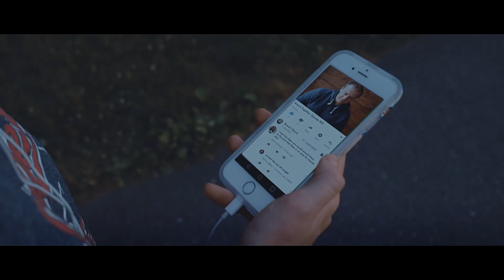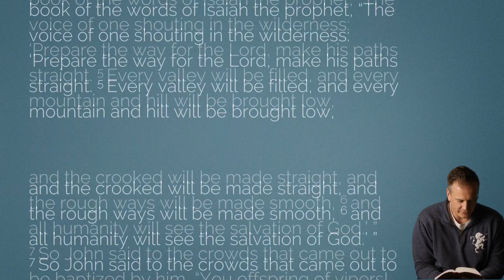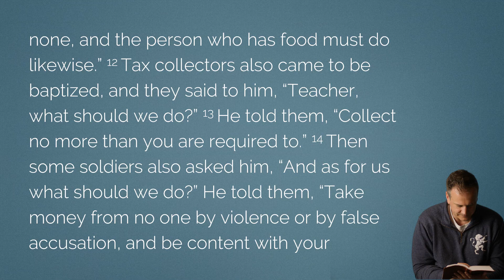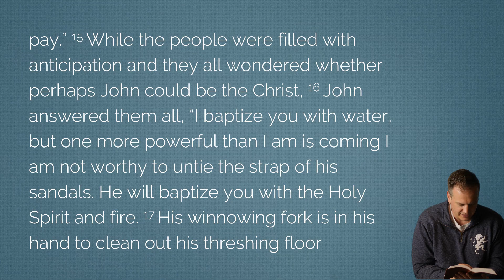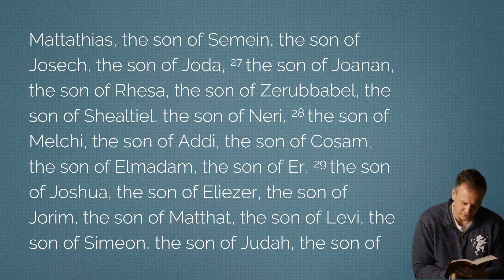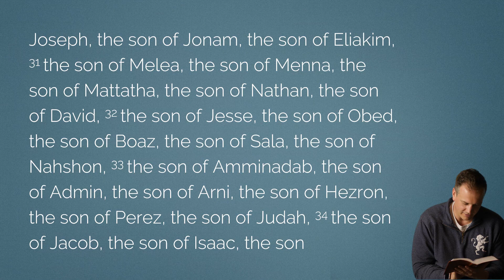Daily Bible Study - Luke 3 - April 26, 2018